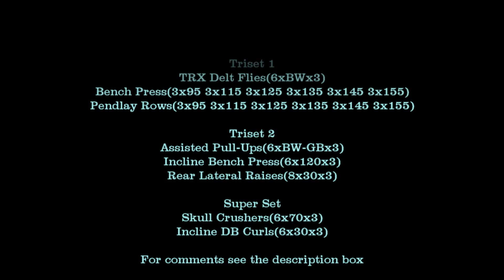RT18 C1 W4 D2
RT18 Cycle 1 Week 4 Day 2
Upper A

Warm-ups
PVC Rotations & Dislocations
30 total

RC Flies & Waves
30 total

Triset: TRX Delt Flies - Bench Press - Pendlay Rows

TRX Delt Flies
6 X BW X 6

Bench Press
10 X Bar X 1
3 X 95 X 1
3 X 115 X 1
3 X 125 X 1
3 X 135 X 1
3 X 145 X 1
3 X 155 X 1

Pendlay Rack Rows
10 X Bar X 1
3 X 95 X 1
3 X 115 X 1
3 X 125 X 1
3 X 135 X 1
3 X 145 X 1
3 X 155 X 1

Triset: Assisted Pull-Ups – Incline Bench Press – Rear Lateral Raises

Assisted Pull-Ups
6 X BW-GB X 3

6 X 120 X 3

Rear Lateral Raises
8 X 30 X 3

Super Set: Skull Crushers – Incline DB Curls

Skull Crushers
6 X 70 X 3

Incline DB Curls
6 X 30 X 3

First upper body day for week 4 and I bumped all my weights on the compound moves and got all my reps across. I also put back in the assistance work for some added volume. I felt strong on all my moves today. The bar was moving smoothly. Weight bumps will be made again next week. I'm off tomorrow and will get back to it on Wednesday for my high rep squat and RDL day.